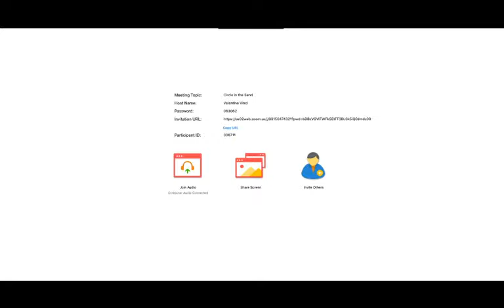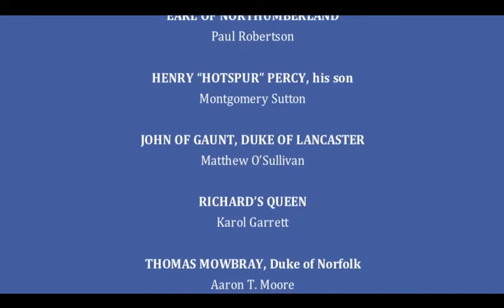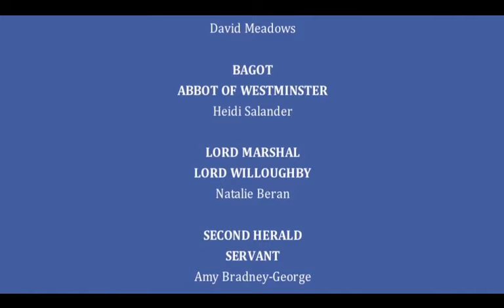"Richard II" by W. Shakespeare - a Circle in the Sand, Alex Theatre, & IAE collaboration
Circle in the Sand
The International Actors Ensemble
& The Alex Theatre (Melbourne, Australia)

as part of their AGE OF CROWNS cycle of history plays

present

“THE LIFE AND DEATH OF KING RICHARD II” by William Shakespeare

CAST:
KING RICHARD II: Karlis Zaid
HENRY BOLINGBROKE (later KING HENRY IV): Jonathan Fuller
DUKE OF YORK: Tim Ferris
DUKE OF AUMERLE, his son: Stephen Whiley
EARL OF NORTHUMBERLAND: Paul Robertson
HENRY “HOTSPUR” PERCY, his son: Montgomery Sutton
JOHN OF GAUNT, DUKE OF LANCASTER: Matthew O’Sullivan
RICHARD’S QUEEN: Karol Garrett
THOMAS MOWBRAY, DUKE OF NORFOLK: Aaron T. Moore
DUCHESS OF GLOUCESTER: Josephine Eberhard
SIR STEPHEN SCROOP: Ruben Francis
FIRST HERALD / DUCHESS OF YORK: Angelique Malcolm
LORD ROSS / SIR PIERS EXTON: Greg Pascoe
EARL OF SALISBURY / GARDENER: Seton Pollock
SERVANT / LORD FITZWATER: Bradley Storer
BUSHY / GROOM: Valentina Vinci
BISHOP OF CARLISLE / KEEPER / GREEN / LORD: David Meadows
BAGOT / ABBOT OF WESTMINSTER: Heidi Salander
LORD MARSHAL / LORD WILLOUGHBY: Natalie Beran
SECOND HERALD / SERVANT: Amy Bradney-George
WELSH CAPTAIN / DUKE OF SURREY: Emma Drysdale
LORD BERKELEY / LADY / SERVANT: Melissa David

CREW:

PRODUCER / HOST / NARRATOR: David Meadows
BROADCAST SUPERVISOR: Valentina Vinci
BROADCAST STAGE MANAGERS: Emma Drysdale, Valentina Vinci, & David Meadows
BROADCAST COORDINATOR: Aneeqe Khan

Australia’s performing arts professionals have been left high and dry by their own federal government and have been aggressively excluded from financial relief packages designed to help those affected by income reduction due to the COVID-19 quarantine. Like elsewhere in the world, every theatre and performance venue is closed and every film and television production is on enforced hiatus, with the effect that no employment is available for the foreseeable future for Australia’s freelance performers, creatives, technicians, or administrators. Despite this, and unlike most every other country in the world, who value their artists enough to help them survive these unprecedented times, Australia’s federal Minister for the Arts, along with a coterie of federal MPs, has actively and maliciously voted against Australia’s freelance arts practitioners being given equal access to federal income relief initiatives.

Please donate whatever you can spare, via the GoFundMe link below, to help Circle in the Sand and IAE provide some small measure of financial assistance to their artists, and to ensure that we are able to continue bringing these virtual theatre productions to you during the global lockdown – and not starve to death in the process.

The AGE OF CROWNS saga continues in HENRY IV Part One
7:00PM Australian Eastern Standard Time